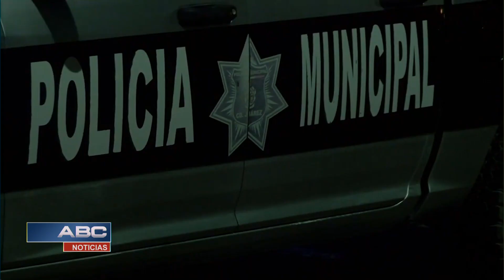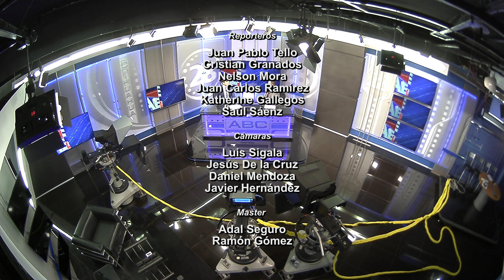ABC NOTICIAS 01 JUNIO 2020 BLOQUE 3